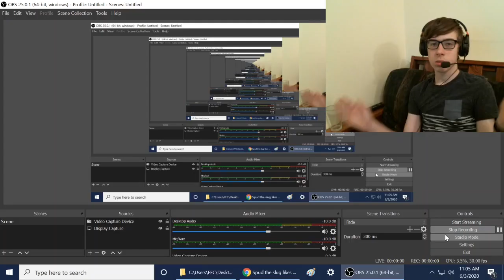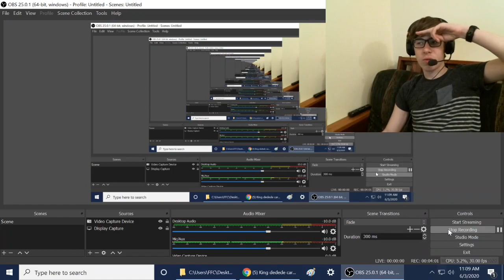Spud the slug likes yiff!? Reaction!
-SMG001, 2020